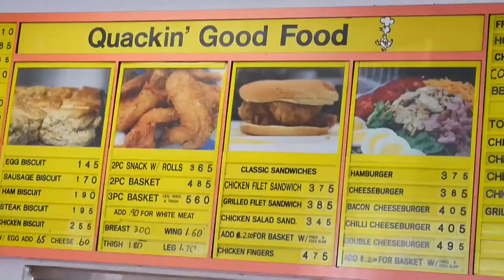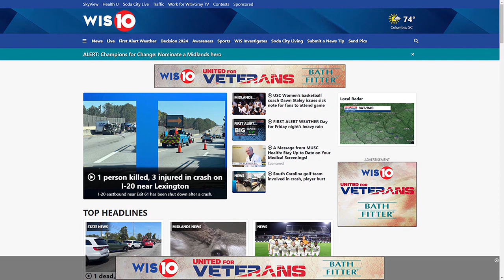What's New This Morning: March 21, 2024